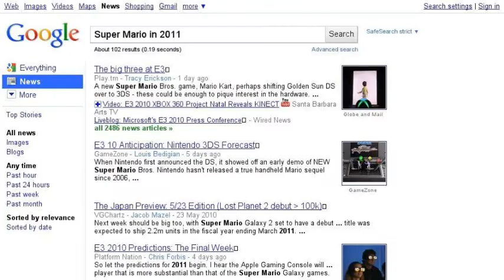Super Mario search story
This is a Search for Mario for the next years